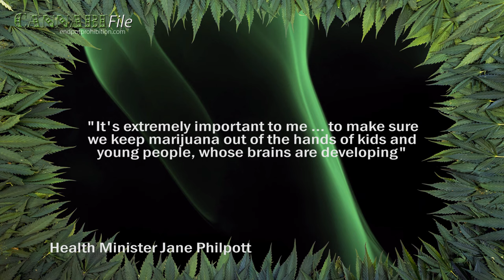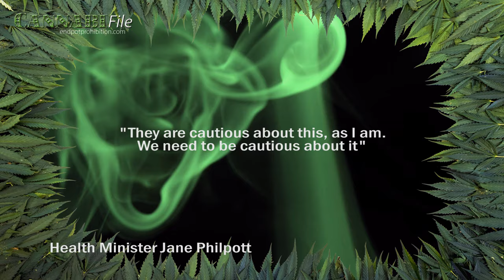Minister: World 'Looking to Canada' on Weed Legalisation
According to Health Minister Jane Philpott, “the world is going to be looking to Canada to make sure we do” cannabis legalisation right.